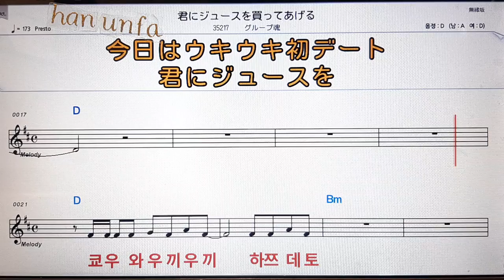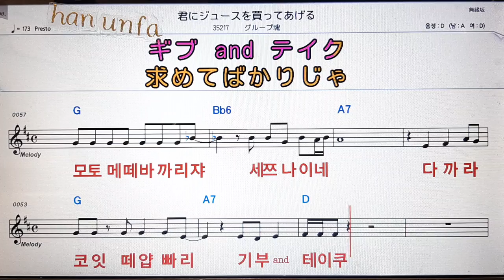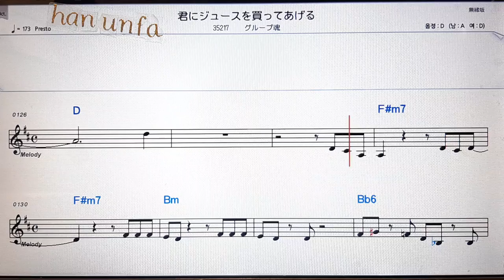키미니니쥬스오캇떼아게루/구루푸타마시이💕日本の歌*Karaoke*Sheet Music*(한*일본어 동시 발음)韓国語 日本語の同時発音